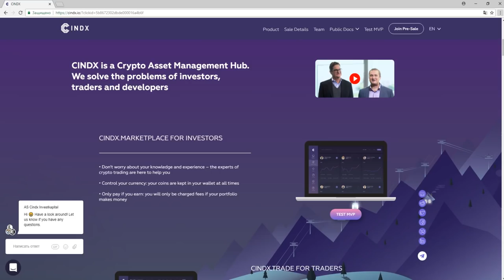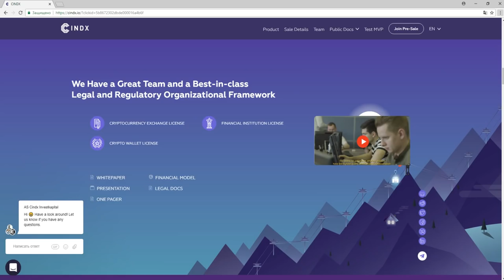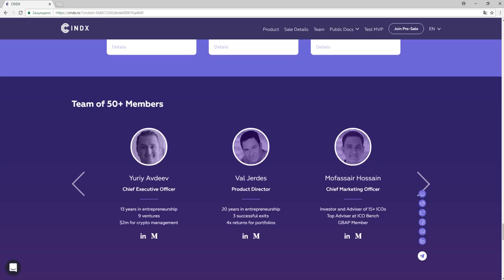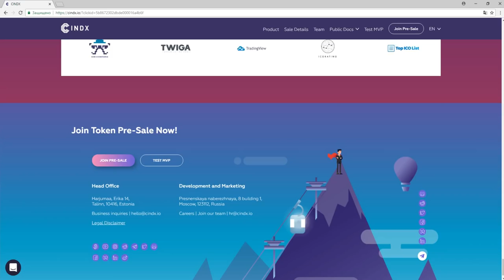Обзор Проекта CINDX (CINX)